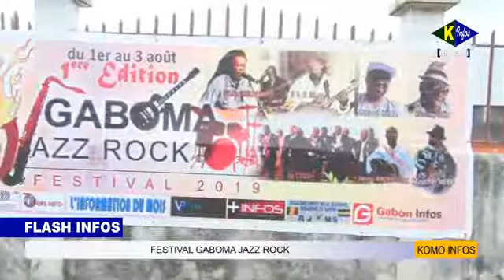flash de 13 heures du jeudi 1er Août 2019